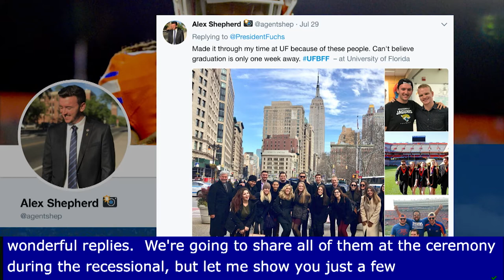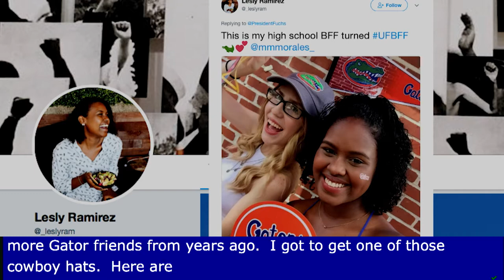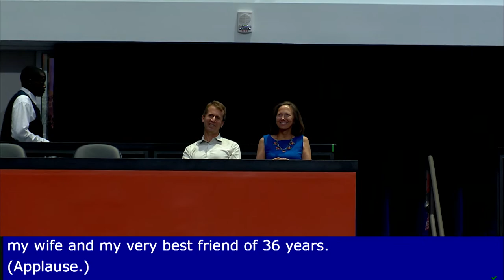President W. Kent Fuchs Commencement Speech